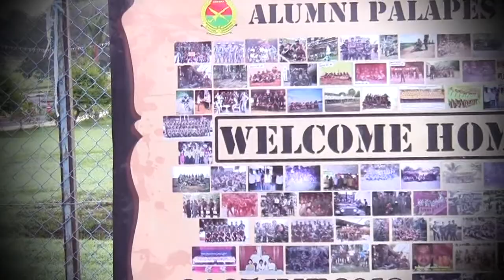MONTAGE REUNION PALAPES DARAT UITM ARAU 2015